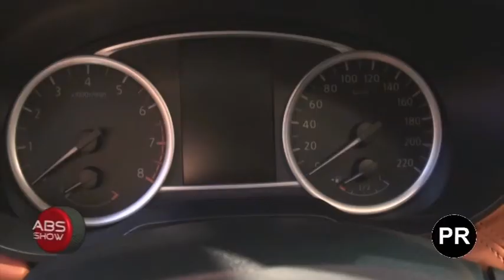NISSAN LF CENTAR NA SAJMU AUTOMOBILA ABS SHOW